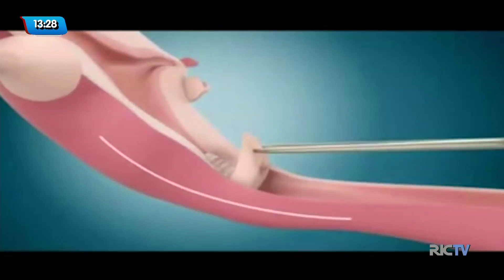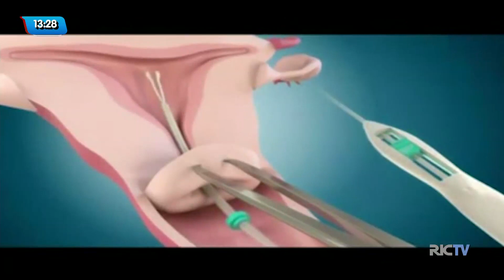Mulheres trocam pílula anticoncepcional por Diu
Muitas mulheres que não desejam ter filhos trocam pilula pílula anticoncepcional pelo Diu. O objetivo é diminuir a carga hormonal no corpo.